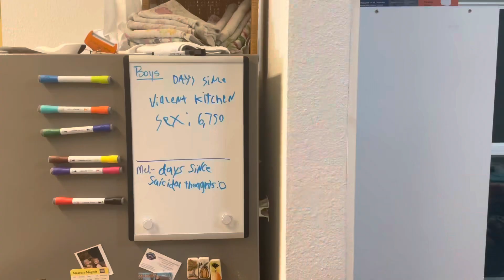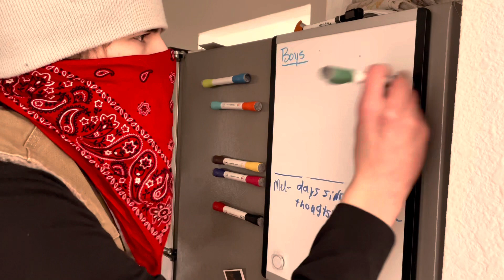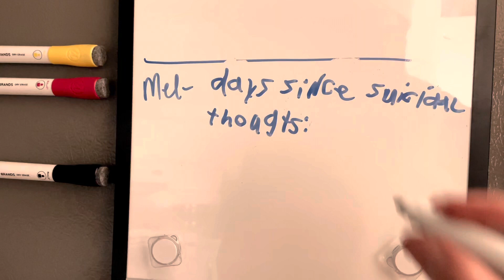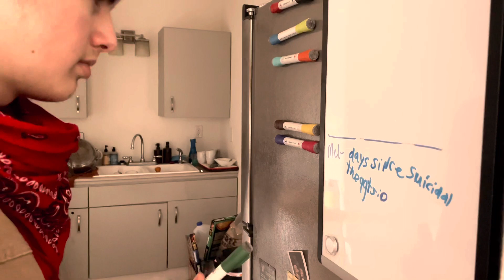The Broadcast (2023)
A boy returns to his home two years after the apocalypse started

Cast
Benjamin Lisitsin: Boy / Robber

Nicholas Lisitsin: Dad / Agent

Crew:
Directer: Benjamin Lisitsin

Writer: Benjamin Lisitsin

Dialogue: Nicholas Lisitsin, Benjamin Lisitsin

Cinematography: Benjamin Lisitsin, Nicholas Lisitsin

Costume Design: Benjamin Lisitsin, Nicholas Lisitsin

Editor: Benjamin Lisitsin

Set Design: Benjamin Lisitsin

Songs:
Promise Reprise (From “Silent Hill 2”) - Myuu
Strawmills Burning (feat, Atrium Carceri)
Scent of Night - Myuu
Come as You Are - Nirvana
Red Right Hand - Nick Cave & the Bad Seeds
Countdown - Myuu
28 Days Later Theme (In the House, In a Heartbeat) - Myuu
Stormfront - Billy Joel